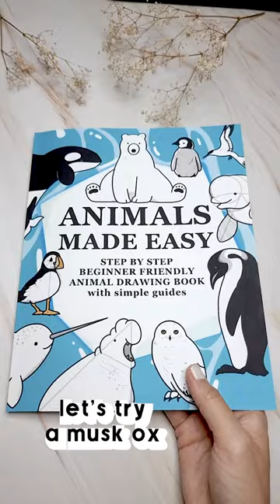Wooly boi musk ox